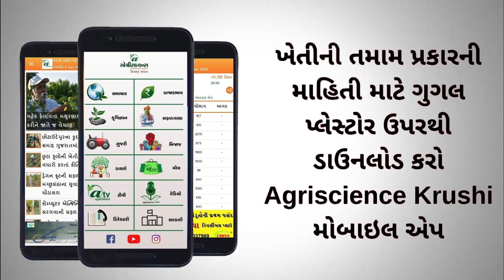દેશમાં ટ્રેકટરનું વેચાણ કેમ વધી રહ્યુ છે? | વર્ષે કેટલા ટ્રેકટર વેચાય છે? | Tractor | Agriscience